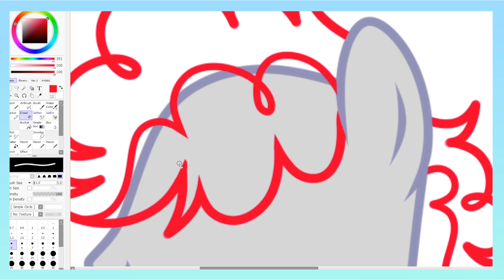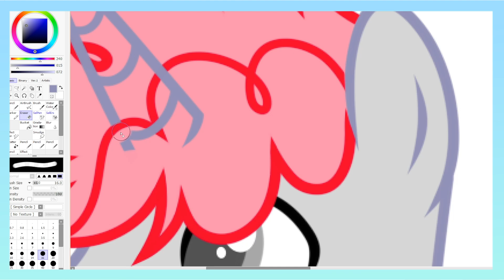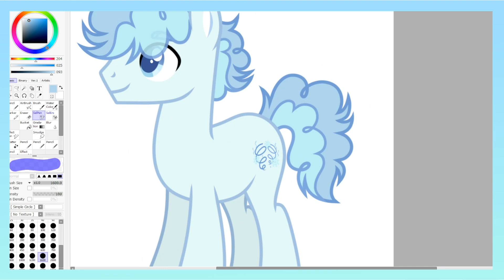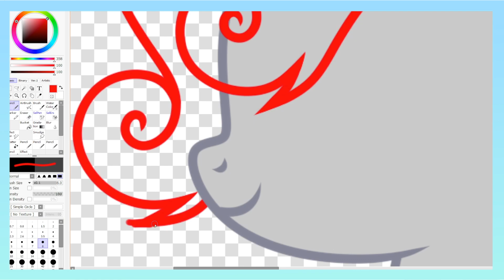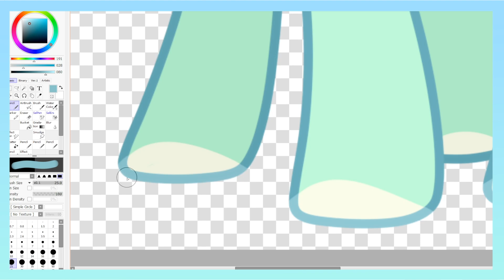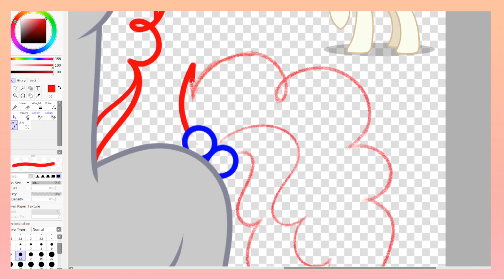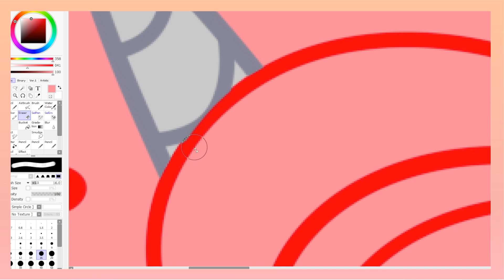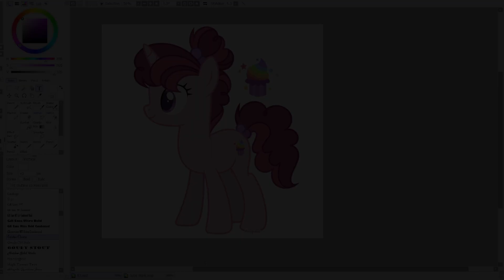Mlp Fusions Speedpaints #1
°• If you want to know about commissions/trades/requests, then go to my page on deviantart or instagram, there you can find out whether they are open or closed.
°• If you want to know anything video/painting related, fell free to ask me. You can write to me on instagram, deviantart or my email. (Most often I check messages on Instagram)

Tags [Ignore]
mlp originalcharacter pony ponybase mylittleponyfriendshipismagic ponyedit mlpart ponyadoptables mlpoc adoptablemlp mlpadopt mlpbase mylittleponyadopts ponyadoptable adoptpony mlpadoptables mlpartist mlpnextgen mlpnextgeneration adoptmlp mlpedit mlpauction ponyartist art mlppbasepony mlpcharacterdesign mlpanewgeneration 3baseedit 3baseart рonyart